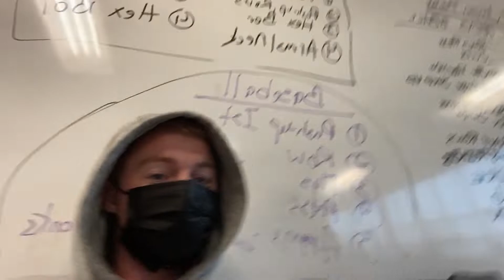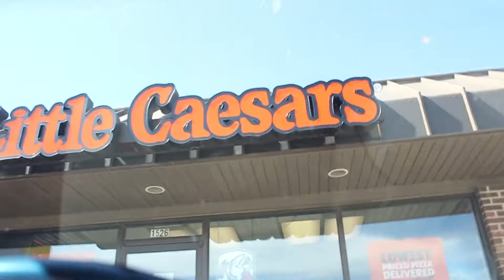MY RANDOM SATURDAY VLOG IS RANDOM🤣🤌🏼